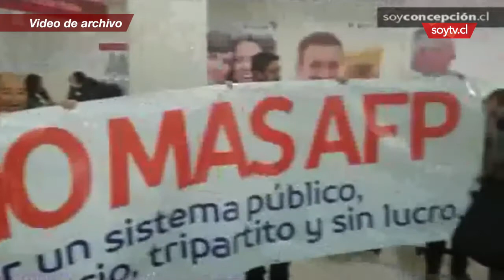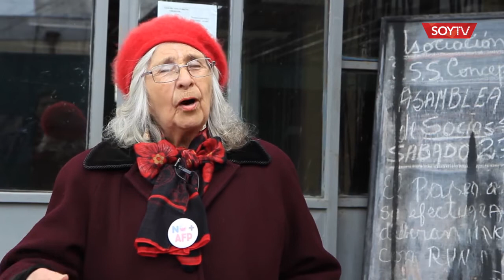Abuelita No+AFPs: "A José Piñera le agarraría de la oreja"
La mujer que se hizo conocida por encadenarse a una sucursal de AFP en Concepción, nos cuenta por qué inició esta cruzada en contra del sistema de pensiones.